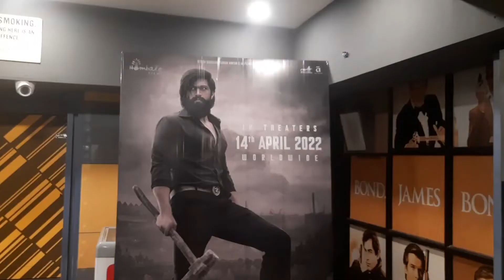Bina wallet k hum dono panjim se ho aaye.. no paisa, no cards 😱